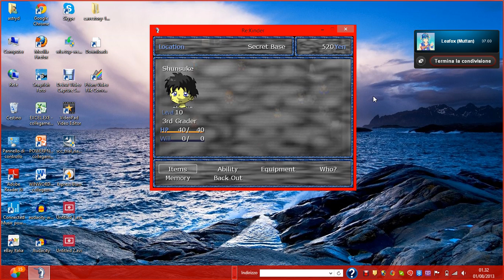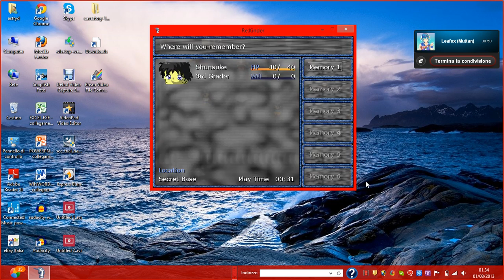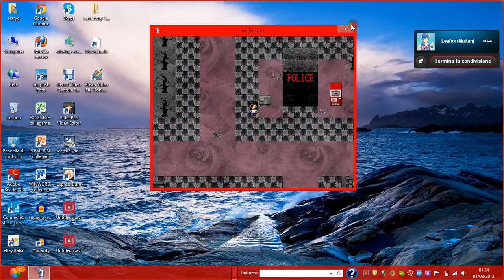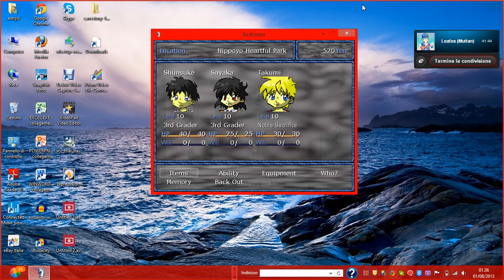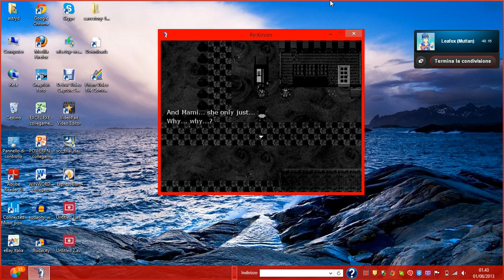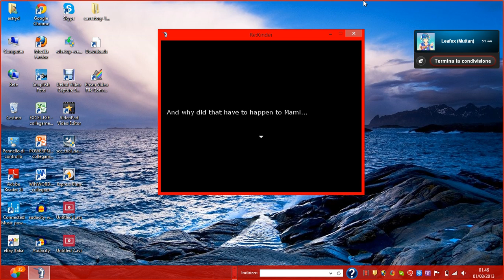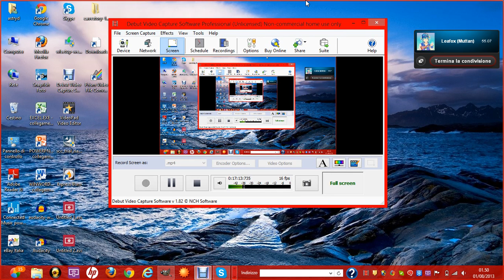- Re:Kinder - Vamos Cantar?! [Parte 3]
Yuuichi è uno stronzo figo,capitelo,adoratelo. e odiatelo come se non ci fosse un domani